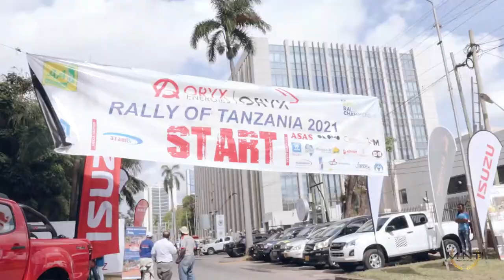Friday is Feature Film Day. 🎬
African Rally Championship Rally of Tanzania 2021 - Starring Carl 'Flash' Tundo and Tim Jessop.
As we switch gears to Rally of Voi in 2 weeks, we have for you our Flashback Friday Film produced by our very own 'Steven Spielberg' - Billy Wydad. 🎥📷
Thank you to the organisers for your warm welcome and Tanzania 🇹🇿 for being great hosts.